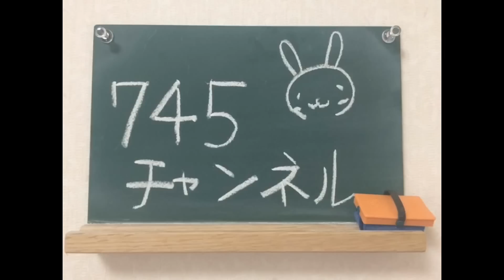【第634回】涙のキッス（サザンオールスターズさん）／宮崎奈穂子